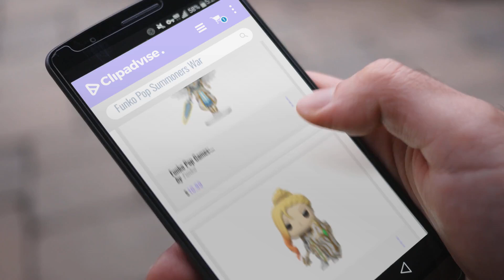Hot New Funko Pop Games: Summoners War | Hot Trends 2018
Black Friday / Cyber Monday Funko Pop Games: Summoners War - Water Brownie Magician Collectible Figure, Multicolor by Funko

Black Friday / Cyber Monday Funko Pop Games: Summoners War - Paladin Light (Jeanne) Collectible Figure, Multicolor by Funko

Black Friday / Cyber Monday Funko Pop Games: Summoners War - Valkyrie Collectible Figure, Multicolor by Funko

Black Friday / Cyber Monday Funko Pop Games: Summoners War - Penguin Knight Collectible Figure, Multicolor by Funko